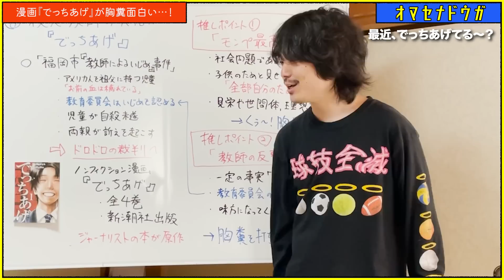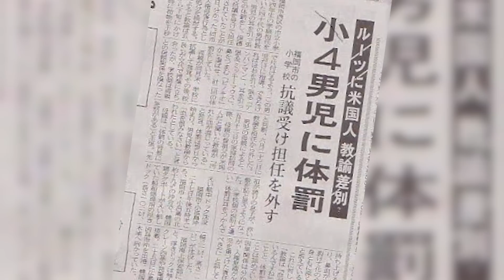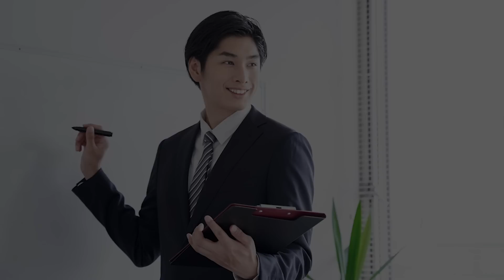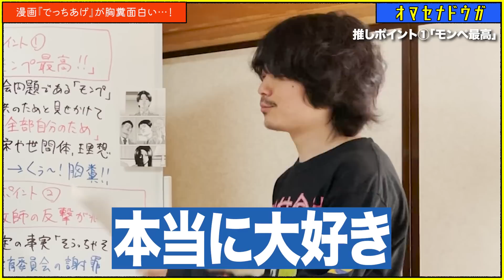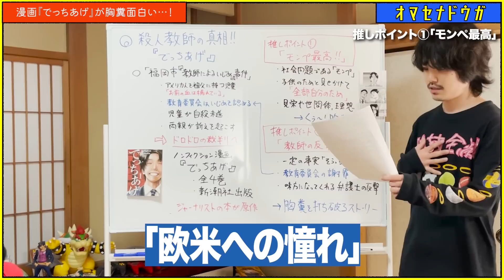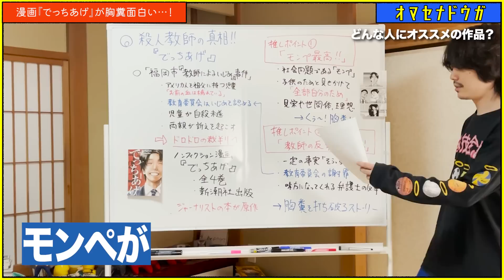「福岡殺人教師事件」の真相が胸糞すぎる【モンスターペアレント】【漫画『でっちあげ』】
【作品を読みたい方はこちらから！】